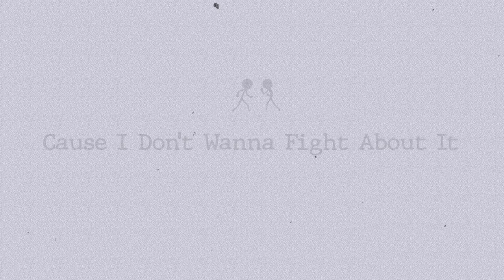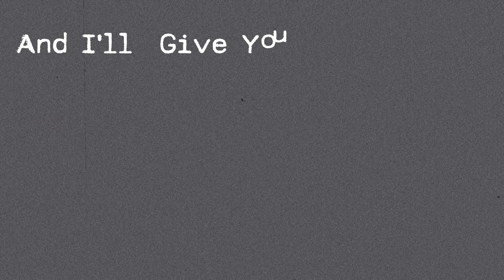ADN Lewis - Fight About It (Lyric Video)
ADN Lewis - Fight About It

Spotify | Apple Music | Tidal - "ADN Lewis"

Twitter | Facebook | Instagram | TikTok - @ADNLEWIS